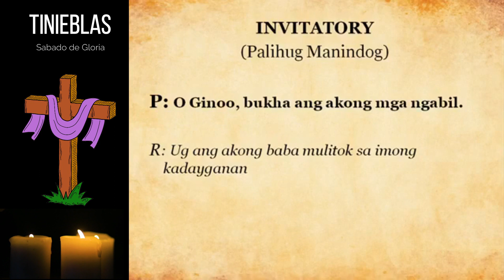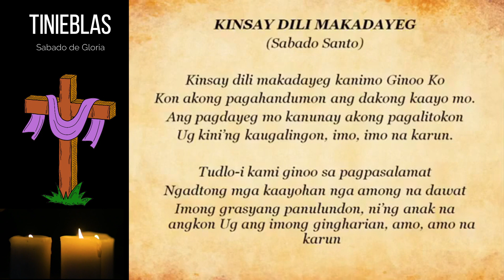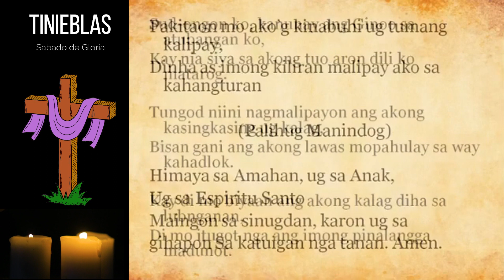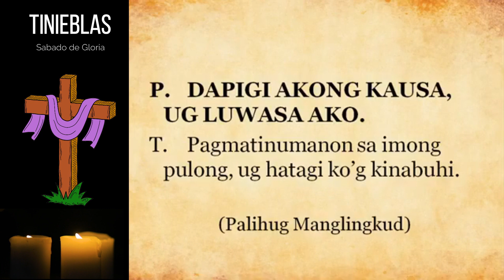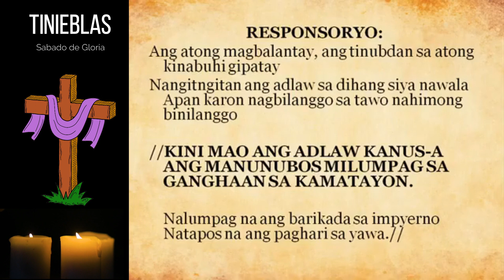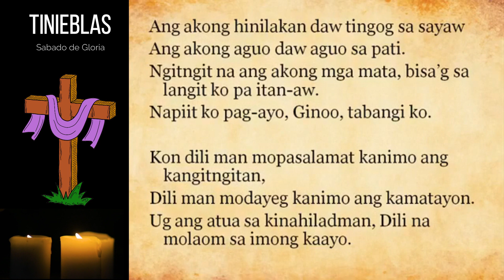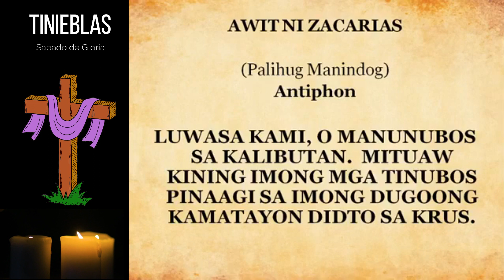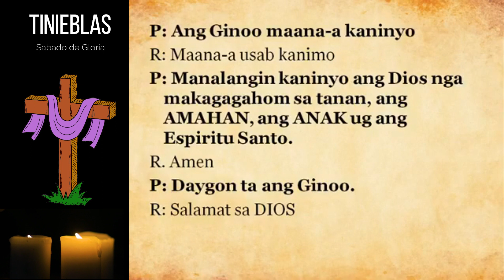Tinieblas Sabado de Gloria